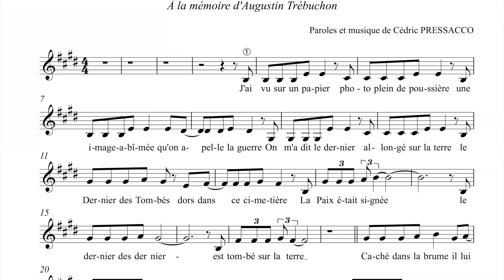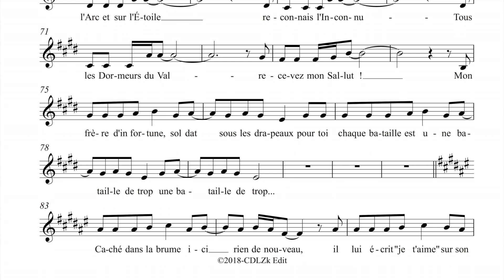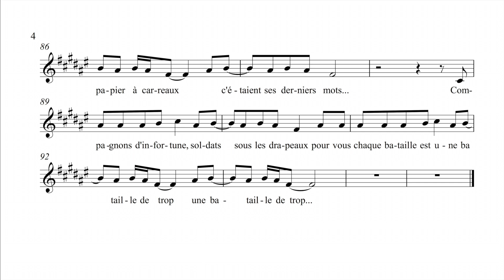Une Bataille de Trop Partition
Partition de la chanson écrite à la mémoire du soldat de 1ère classe Augustin Trébuchon, "Dernier des Tombés" lors de la Grande Guerre .
Interprétation : Chorales de l’ensemble scolaire La Salle - Mabillon - Sacré - Coeur - Saint-Joseph et école de Bazeilles (Ardennes)
Auteur-compositeur et direction : Cédric PRESSACCO